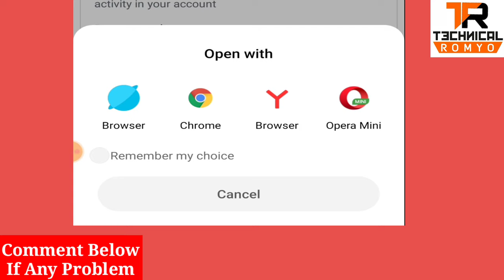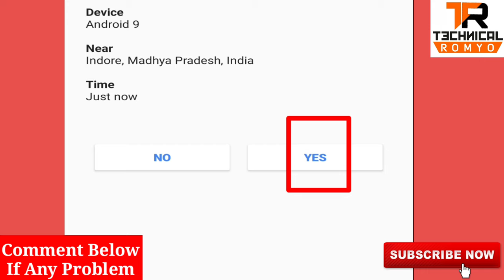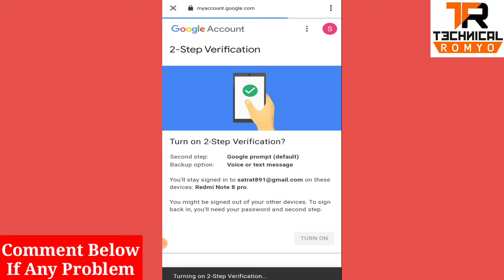How To Setup 2 Step Verification In Gmail Account | Gmail 2 Step Verification Kaise Kare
How To Setup 2 Step Verification In Gmail Account | Gmail 2 Step Verification Kaise Kare | 2 step verification gmail | How To Set Two Step Verification In Gmail

Namaskar dosto, Mai "Sachin Rathour"  "Technical Romyo" ke is episode me aapka dil se swagat hai.

About This Video :- Aaj ke is Episode me maine aapko Gmail ke 2 Step verification option ke bare me batate huye dikhaya hai ki kaise aap apne apne Gmail account par Security laga skte hai jisse jab bhi aapka Account koi bhi login karne ki koshish kare to wo asaphal ho jaye aur maine yah sari steps apne khud ke HINDI bhasha me aur apne hi Android mobile phone me batane ka koshish kiya hu.

Agar aapko is video se kuchh knowledge mile aur aapko video achchhe se samajh me aae to please video ko LIKE kare sath hi dosto ke sath jyada se jyada SHARE kre Aur agar aap aise hi new new technology se related tips or tricks pana chahte hai to aap hamare channel "Technical Romyo" ko SUBSCRIBE kren sath hi Bell icon ko press kren taki aap hamare Family "Technical Romyo" me jud payenge aur har new videos ke Notification paa sakenge sabse pahle. जय हिंद वंदे मातरम।

Suggested Videos .

More Queries.

how to set two step verification in gmail account
how to set up two step verification on gmail
how to set two step verification in gmail in mobile
how to turn on 2 step verification in gmail
how to turn on 2 step verification on gmail
how to turn on 2 step verification on google
how to turn on two step verification gmail
how to turn on two step verification google
how to make your gmail account secure
how to make your gmail account more secure

2 step verification gmail
2 step verification
gmail 2 step verification kaise kare
2 step verification kaise kare
two step verification
gmail account me 2 step verification kaise kare

About : Technical Romyo is a YouTube Channel, where you will find technological videos, android app reviews, mobile tricks, Android Tricks, Youtube growing tips, internet education, Accounts information in Hindi, New Videos is posted under 2 days definitely :)

Keeploving
Keepsupporting